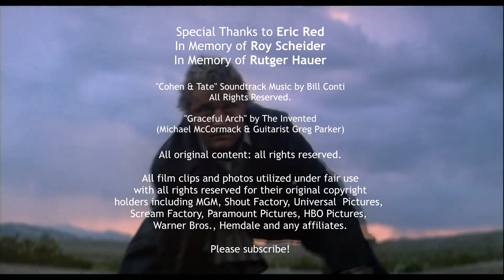Writing "The Hitcher" (1986) with Eric Red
Building Tension: "A Conversation with Eric Red on Cohen and Tate" plus "Bad Moon," "Body Parts," "The Hitcher," "100 Feet"
Special Thanks to Filmmaker & Author Eric Red
Host Michael McCormack

LINK:
MichaelMcCormackMusic.com
EricRed.com

Eric Red on Home Video:
Cohen & Tate (Amazon MGM US DVD):

Also check eBay

The Hitcher (Amazon HBO US DVD):

100 Feet [Blu-ray] Region 2 [Import]
Also check eBay - Come on, Scream Factory, pick this up!

A retrospective with Eric Red and Michael McCormack on the making of his cult classic film "Cohen & Tate," and his many films.

Directed by Eric Red
Written by Eric Red (Cohen and Tate, Body Parts, Bad Moon, Near Dark and The Hitcher)
Produced by Sarah Black
Ed Elbert
Jonathan Sanger
Starring:
Famke Janssen (Goldeneye)
Bobby Cannavale
Ed Westwick
Michael Paré (Streets of Fire, Eddie And the Cruisers)
Cinematography Ken Kelsch
Edited by Anthony Redman
Distributed by Voltage Pictures
Release date
August 14, 2008 (Hamburg Fantasy Filmfest)
Language English

“Cohen & Tate" (1989)
Starring
Roy Scheider
Adam Baldwin
Harley Cross
Cinematography Victor J. Kemper
Edited by Edward M. Abroms
Production companies
Nelson Entertainment
New Galactic
Tate Productions
Distributed by Hemdale
Release date
United States

"Bad Moon"
Screenplay by Eric Red
Based on Thor by
Wayne Smith
Produced by James G. Robinson
Starring
Mariel Hemingway
Michael Paré
Cinematography Jan Kiesser
Edited: Carroll Timothy O'Meara
Production:
Morgan Creek Productions
Distributed by Warner Bros.
Release:
November 1, 1996 (United States)
79 minutes
United States
Canada
English

"Body Parts"
Screenplay by
Eric Red
Norman Snider
Story by
Patricia Herskovic
Joyce Taylor
Based on Choice Cuts
by Pierre Boileau and Thomas Narcejac
Produced by Frank Mancuso Jr.
Starring
Jeff Fahey
Cinematography Theo van de Sande
Distributed by Paramount Pictures
Release date

"The Hitcher"
Directed by Robert Harmon
Written by Eric Red
Produced by
David Bombyk
Kip Ohman
Starring
Rutger Hauer
C. Thomas Howell
Jeffrey DeMunn
Production co:
HBO Pictures
Silver Screen Partners
Distributed by Tri-Star
Release date

Filmography
Short films
Year Title Director Writer Editor
1981 Gunmen's Blues Yes Yes Yes
1986 Telephone Yes Yes Yes

Feature films
Year Title Director Writer
1986 The Hitcher Writer
1987 Near Dark Writer
1989 Cohen and Tate Director Writer
1990 Blue Steel Writer
1991 Body Parts Director Writer
1996 Bad Moon Director Writer
2007 The Hitcher Writer
2008 100 Feet Director Writer

TV Films
Year Title
1993 The Last Outlaw
1996 Undertow
2015 Night of the Wild

Bibliography
Containment (2005)
Don't Stand So Close (2011)
The Guns of Santa Sangre (2013)
It Waits Below (2014)
Strange Fruit (2014)
White Knuckle (2015)
The Wolves of El Diablo (2017)
Noose (2018)
Hanging Fire (2019)
Branded (2021)
The Crimson Trail (2021)
Stopping Power (2021)